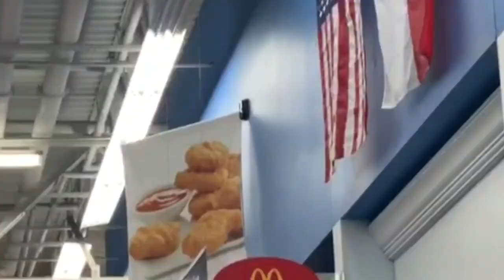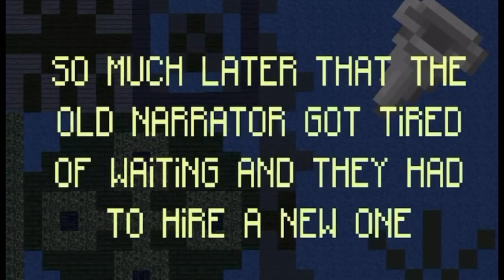HOUSTON VLOG: PART 3 | PRIMOS NIGHT OUT | GOING HOME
VIDEOS QUE TAL VEZ TE INTERESAN? 👀

Aerolínea Carrilo: T3r Elemento ft. Gerardo Ortiz